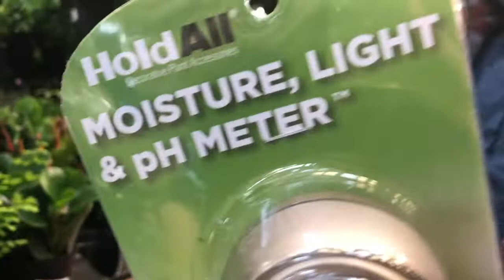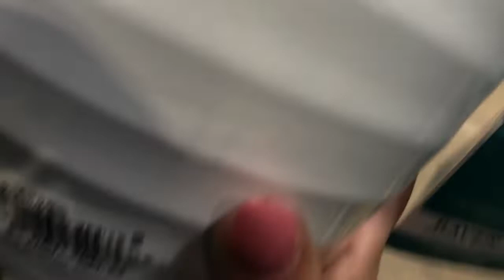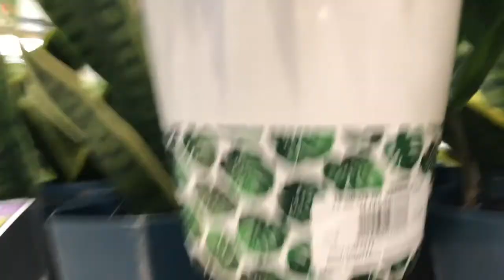FINDING THE RAVEN ZZ after hunting for weeks!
I finally got my hands on a raven ZZ and I found it at Lowe’s it was the very last one I’m so excited that I finally got my hands on it after searching for almost 2 months now yay!!